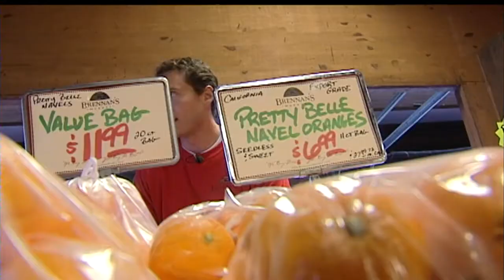University Avenue Construction Project Gets Early Start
Construction season got an early start on Monday as roadwork began on
Madison's busy University Avenue.

Marc Lovicott reports